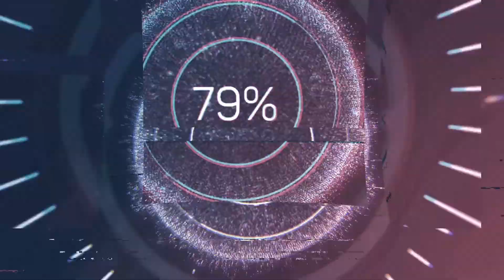Yeni Kitabımız Hayal Mağaraları İmtihan Çıktı!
Hayal Mağaraları serimizin çok beklenen ikinci kitabı Hayal Mağaraları İmtihan çıktı! Niyet Geçidi ile ilgili çok güzel yorumlar almıştık. İnşallah İmtihan'ı da beğenirsiniz.

Yeni kitap vesilesiyle bir de kitap hediye kampanyası yapacağız. Detaylar için videonun ilk dakikalarını dikkatli dinlemenizi tavsiye ederim.

Kitapları satın almak isteyenler aşağıdaki linklere göz atabilirler;

Kanalımızın tanıtım videosu için;